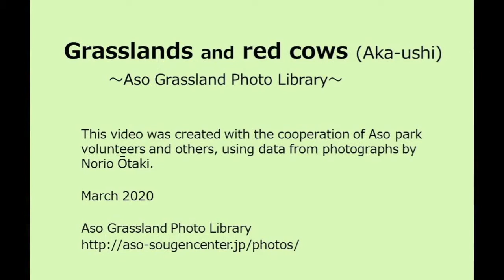Grassland and Red cows (Aka-ushi) ~Aso Grassland Photo Library~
This video was created with the cooperation of Aso park volunteers and others, using data from photographs by Norio Ōtaki.